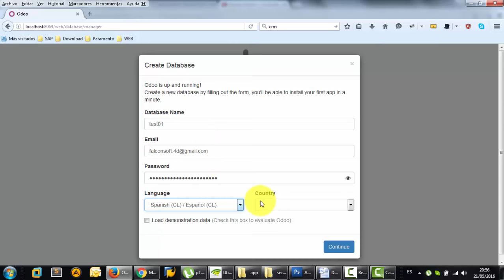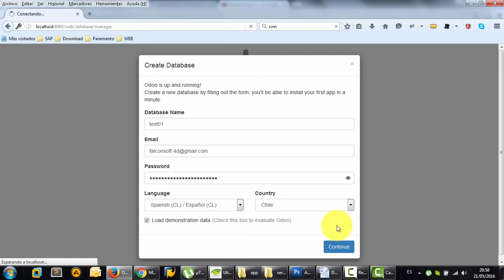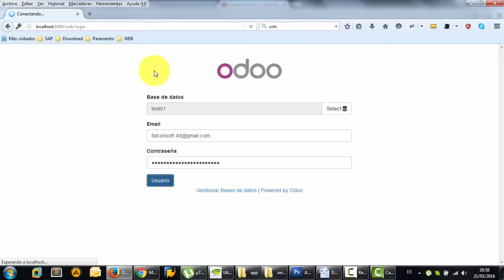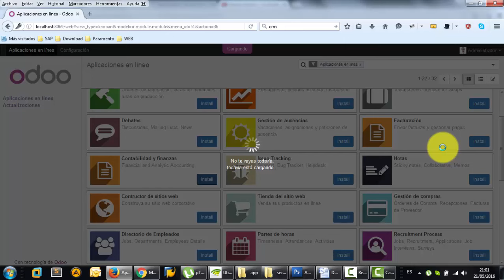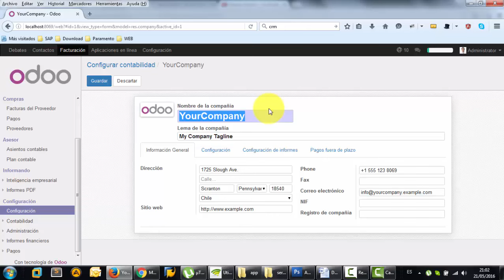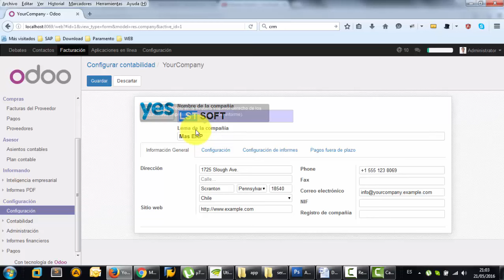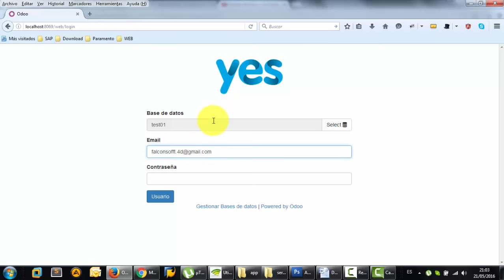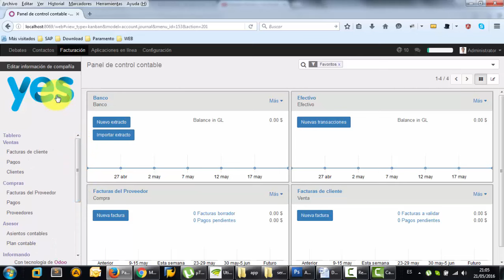Curso de Odoo ERP - Clase 03 - Cambiar Logo y Crear BD - Gratis - Chile